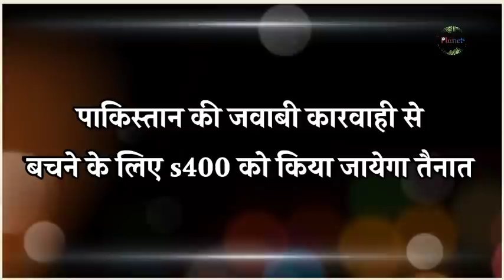Pok वापसी की तैयारी पूरी,जल्द भारत करेगा चढ़ाई !! Planet4 - RJ/SK